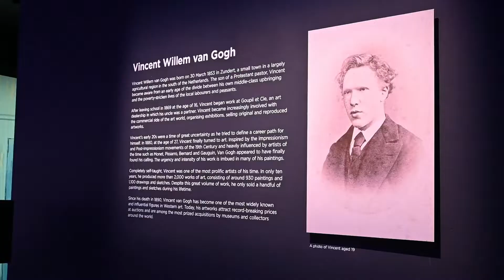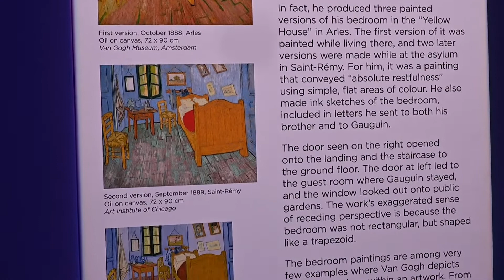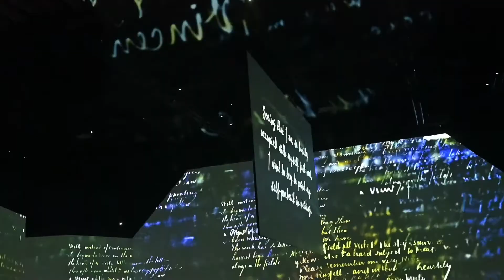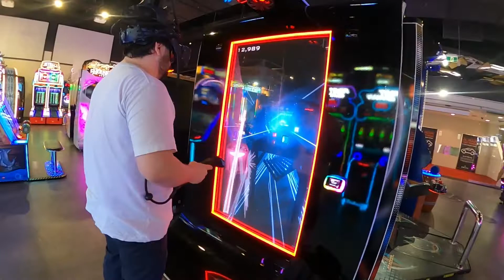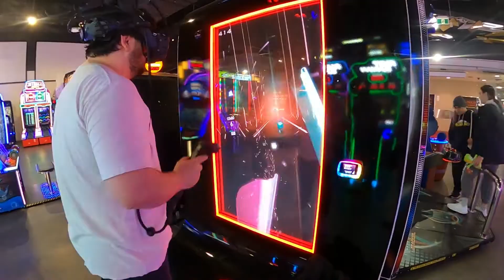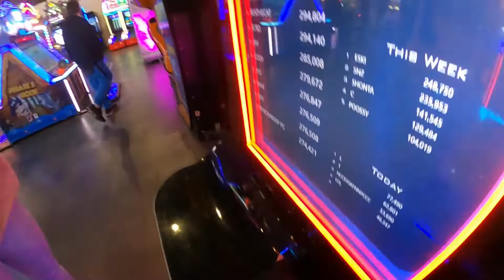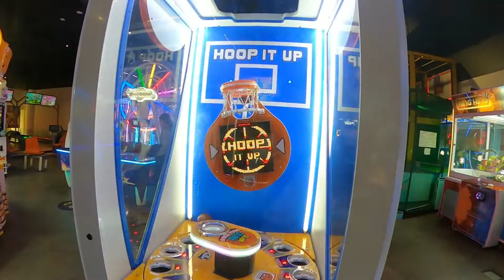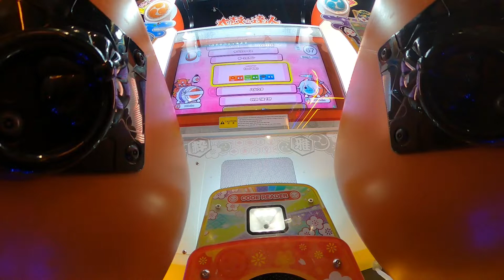Melbourne Vlog DAY 4 - Van Gogh Exhibition at The Lume and having fun at the arcade!